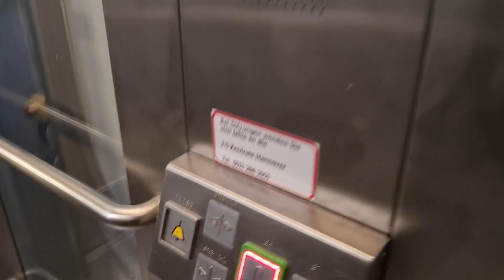Fahrstuhl OTIS Gen2 im Bahnhof Hildesheim